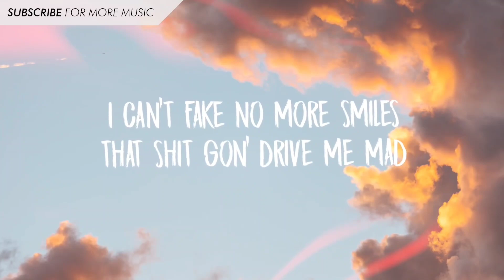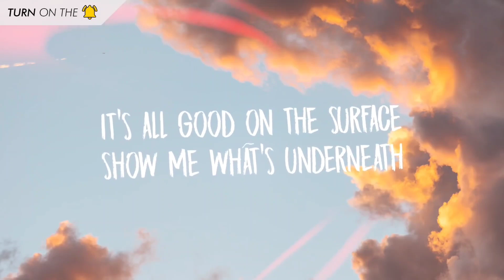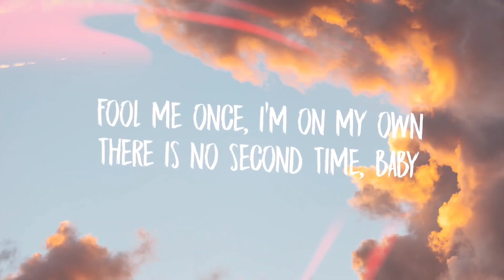Bazzi - Myself _ I think I am losing my mind _ (Lyrics)